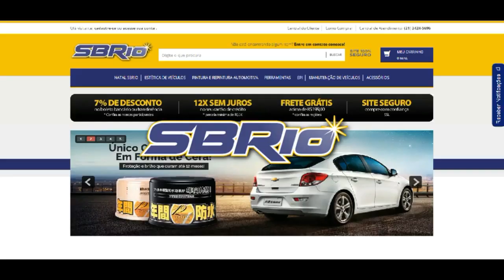Como Recuperar e Restaurar Borrachas e Plásticos? Você Precisar ver esse Vídeo!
Comprei esse produto afim de testar e ver o que ele pode fazer em um plástico queimado do Sol. Serve também para borrachas. Sabe aquele parachoque que esta feio? Esse produto pode te ajudar. Nobrecar Re
Quer comprar o Boné para AJUDAR o CANAL?!
Valor do Boné R$ 40,00
Valor do frete por conta com comprador.

*SBRIO
Quer comprar no MAIOR SITE DE PRODUTOS AUTOMOTIVOS?
ACESSE AGORA!

Toy for Boys
Depto comercial fone: 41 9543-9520
Accurato Soluções em Higiene
Faça parte desse Grupo Nacional de Estética Automotiva!
Produtos Soft99
NewPolish Produtos para Polimento.

Meu Blog (informações, trabalhos e fotos).